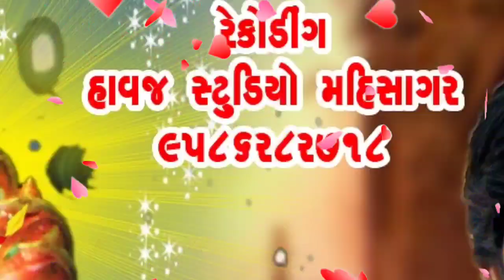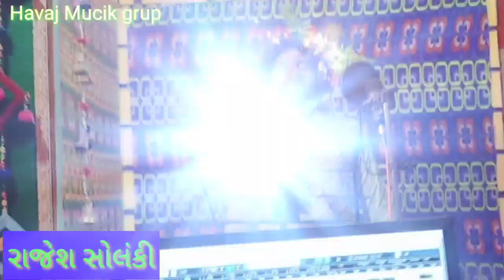વિક્રમ ઠાકોર નું ગીત//જોરદાર અવાજ માં રાજેશ સોલંકી new video//Hava digital// Havaj Mucik grup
Rajesh solanki new video song

Jay mataji